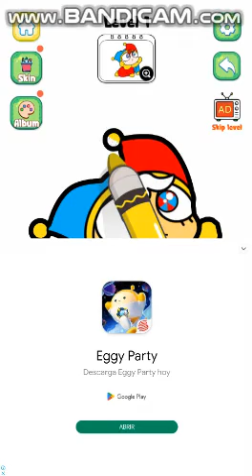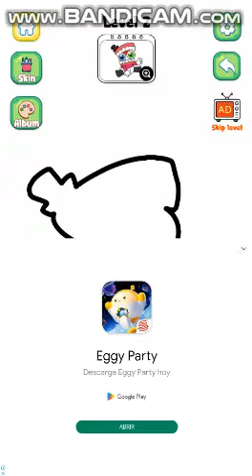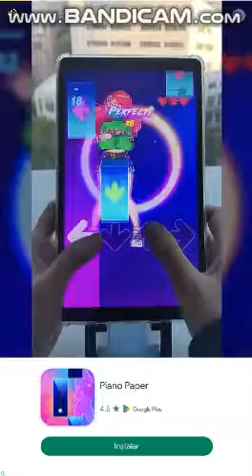how to make draw the amazing digital circus